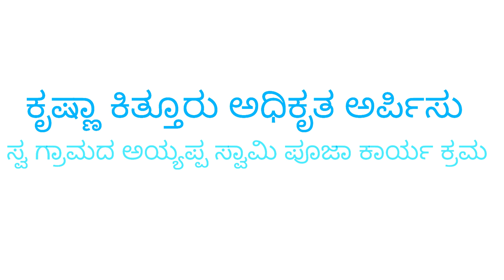ಅಯ್ಯಪ್ಪ ಸ್ವಾಮಿ ಪೂಜಾ ಕೃಷ್ಣಾ ಕಿತ್ತೂರು ಅಧಿಕೃತ